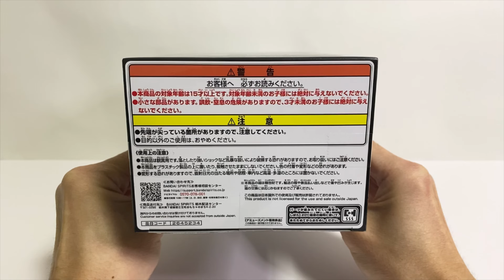Unboxing NARUTO: Shippuden EFFECTREME Sasuke Uchiha Ⅱ Figure